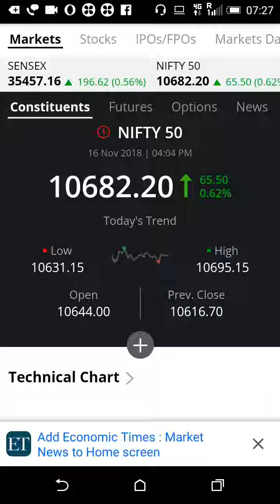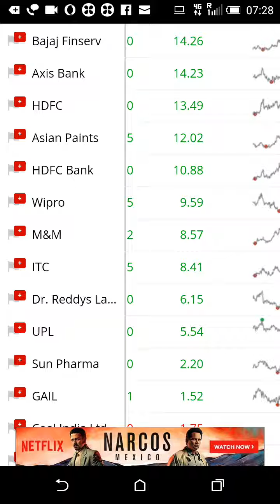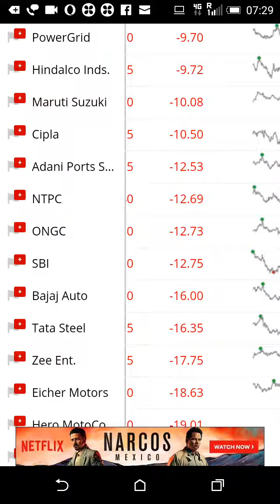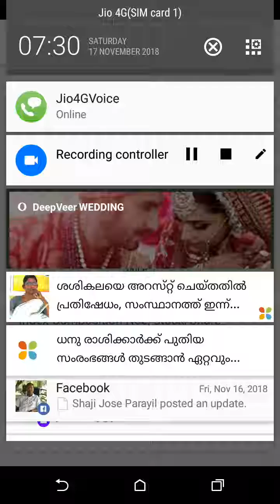One year return of nifty 50 companies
Nifty 50 and sensex 30 are the largest Indian index. Nifty also known as NSC and National Stock Exchange located at Mumbai , Maharashtra. This index includes India's  best 50 comanies in size of market capilisation and quality. sectors are Banking, Finance, Infra, Cement, Auto, steel, pharma ect.